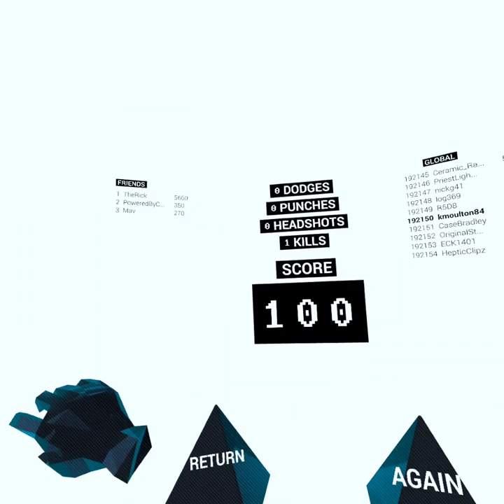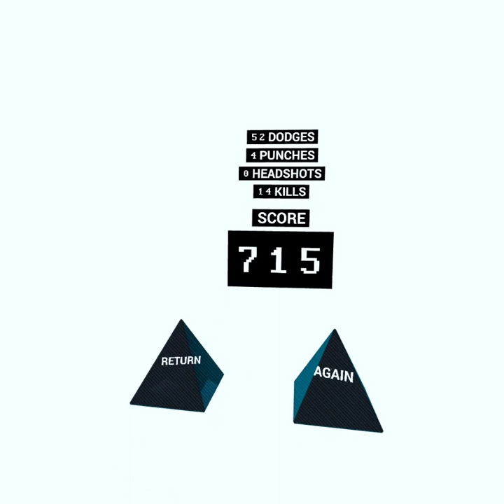SUPER HOT ENDLESS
Needless to say, I didn't make it very far.